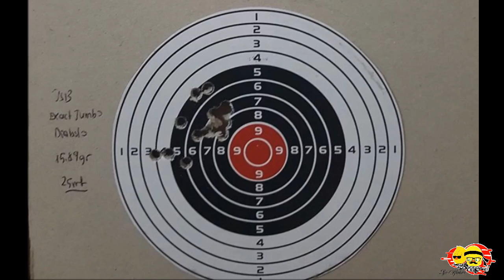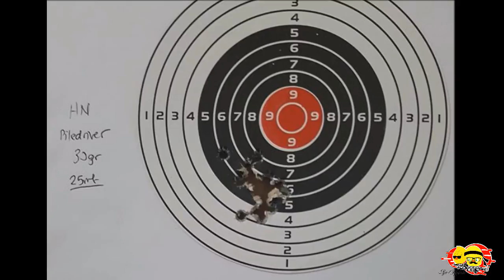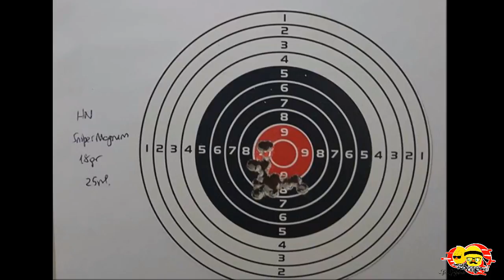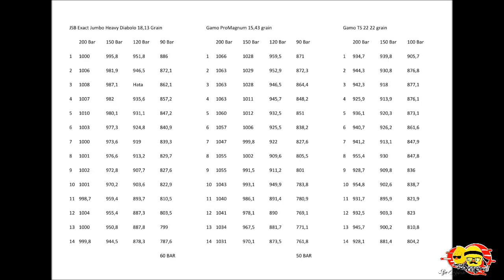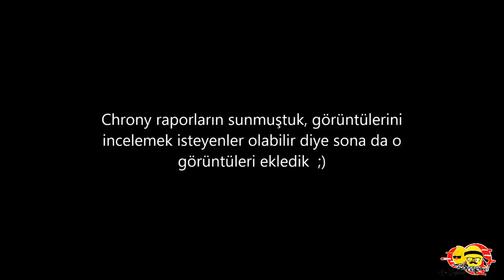Hatsan Predator Ceket Kaplı (Fully Shrouded Barrel) 5.5 mm (.22) PCP (with English Subtitles)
Predator kardeşlerin ikincisinin ayrıntılı incelemesi ile sizlerleyiz :)
 Hatsan silah sanayiine bu ürünü inceleme ve sizlere sunma şansı verdiği için teşekkür ediyoruz.
 Aşağıda yine indeksimiz mevcut.
 ( Pls check the index below.   Enjoy yourself. Yo may watch it all at once or choose the parts below. )

Grupman ve Chrony beraber  mesafe 25 mt ( Groupage + Chrony  Range 25 meter ) : 03:28
    JSB Exact Jumbo RS 13,43 grain :  00:32
    JSB Exact Jumbo Diabolo 15,89 grain  :  02:37
    JSB Exact Jumbo Heavy Diabolo 18,13 grain  :  04:43
    Gamo ProMagnum 15,43 grain  :  07:34
    Hatsan Torpedo 20,5 grain  :  09:05
    H&N Baracuda Match 21,14 grain  :  10:56
    H&N Piledriver 30 grain  :  12:51
    H&N Sniper Magnum 18 grain  :  16:22
50 metre grupmanları ( Groupage at 50 meter )
    JSB Exact Jumbo Heavy 18,13 grain  :  18:50
    H&N Baracuda Match 21 grain  :  22:33
Chrony sonuçları yazılı halde ve toplu ( Chrony results )  : 23:46
40 metreden eğlencelik atışlar ( fun shots from 40 meter ) : 24:00
82 metre patlayan hedef atışları ( 82 meter shots – exploding targets )  :  27:38
115 metre küçük kola şişelerine atışlar : ( 115 meter shots – little soda bottles )  :  29:59
Son sözler ve değerlendirmeler (  Final words and evaluations )   :  31:40